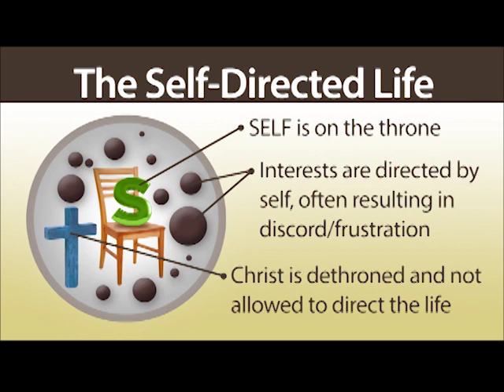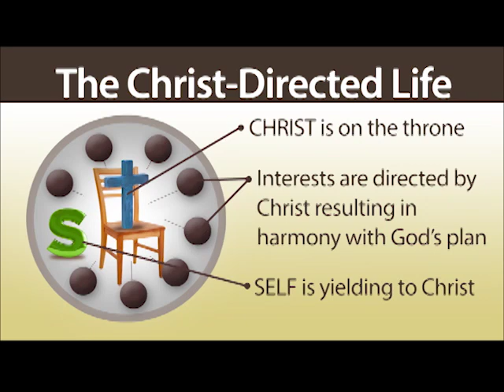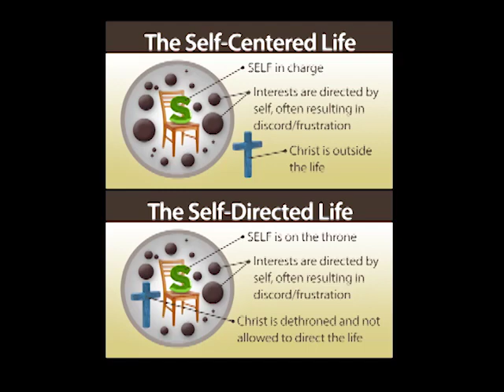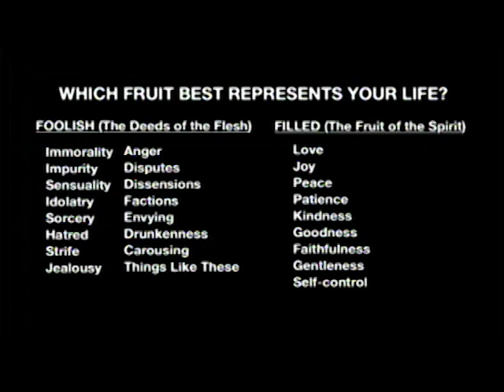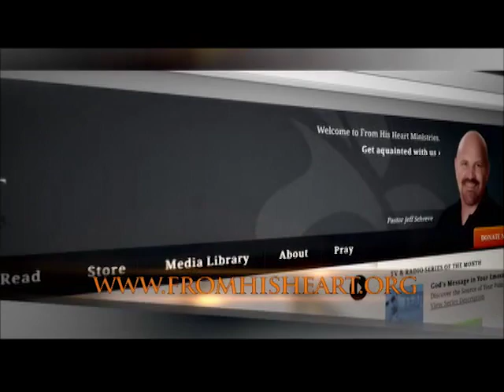Filled or Foolish? - Pastor Jeff Schreve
Living a life that is pleasing to God can be hard at times, especially when you are constantly questioning whether or not you are living in His will.  In this revealing message from Dr. Jeff Schreve called FILLED OR FOOLISH?, he explains the real truth about what it really means to be filled with the Holy Spirit and what the Spirit-filled life of a believer should look like.